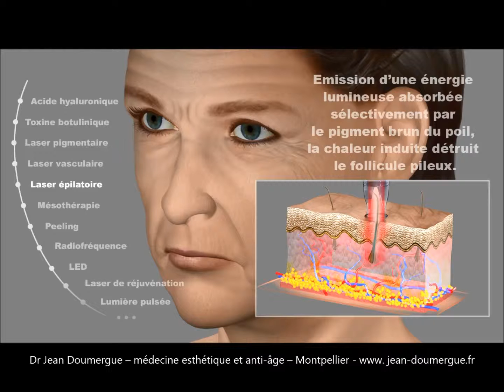Epilation laser Montpellier: Dr Jean Doumergue médecine esthétique et anti-âge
Les poils disgracieux peuvent être éliminer par le laser épilation ou la lampe flash